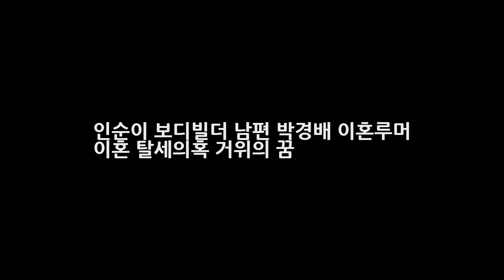인순이 보디빌더 남편 박경배 이혼루머 이혼 탈세의혹 거위의 꿈 DKO 뉴스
인순이 보디빌더 남편 박경배 이혼루머 이혼 탈세의혹 거위의 꿈 디바 하면 바로 인순이가 가장먼저 떠오르져. 올해 나이 만58세로 환갑을 눈앞에 두고 있지만 아직도 식지않은 열정으로 무대위를 호령하고 있는데요. 올해도 어김없이 콘서트 계획을 발표하기도 했습니다. 다음달 2월 16일과 17일 양일간 세종문화회관에서 인순이 콘서트-Lucky Day를 개최한다고 하는데요. 그녀는 항상 새로운 도전과 완성도 높은 음악으로..